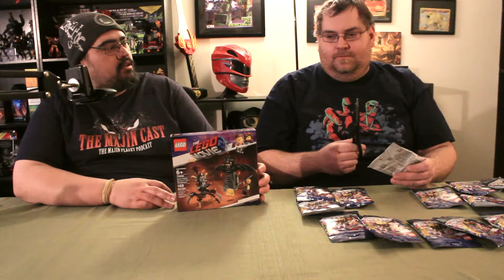Lego Movie 2 Lego Figures Unboxing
Get exclusive content and perks Join today →

Professor M aka The Armadillo is a Creative Entrepreneur and CEO of Majin Planet. Founder of Majin Planet GO and host of Two Fat Guys at the Movies Podcast.

Majin Planet's Goal is to entertain and open discussion on Toys, gaming, and media and how they work together.